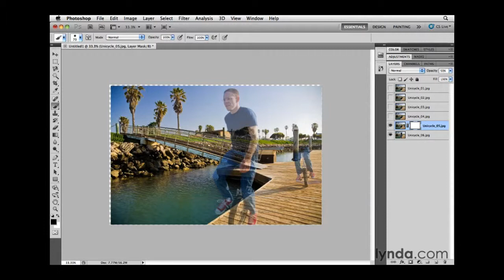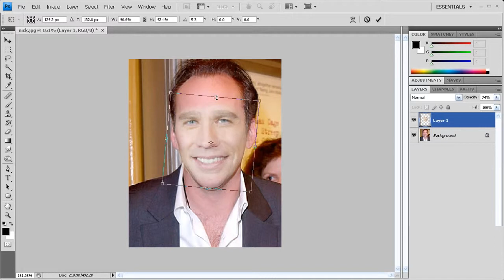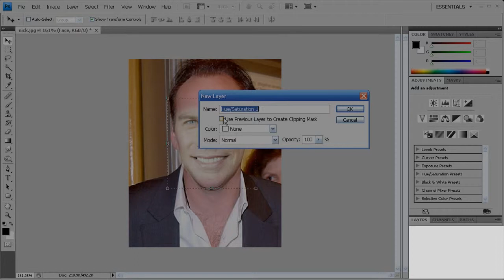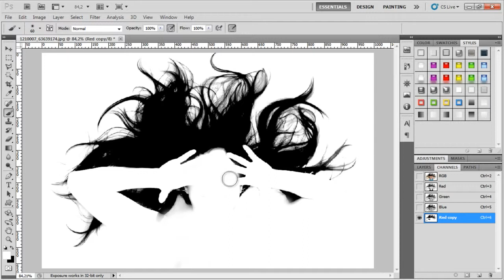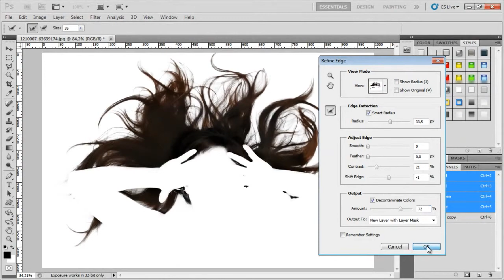Curso Profissional Téc. de Multimédia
Agrupamento de Escolas de Fontes Pereira de Melo